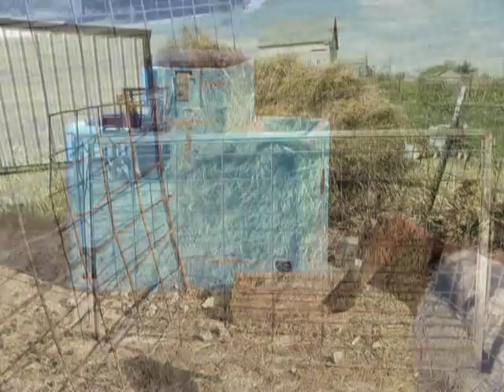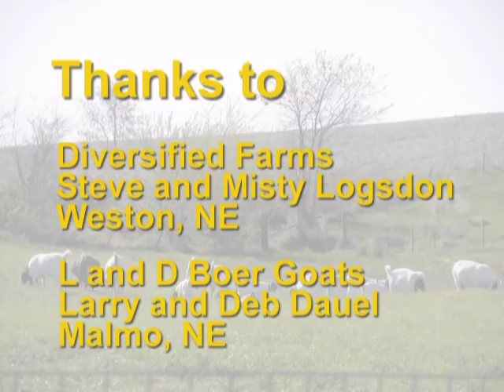Goats.mpg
Goats may be a great animal for you to raise on an acreage. Sarah Ellicott, University of Nebraska Extension describes benefits to raising goats, and resources that are necessary.